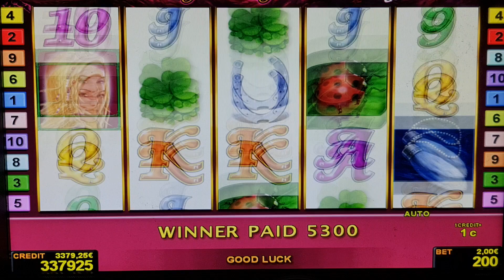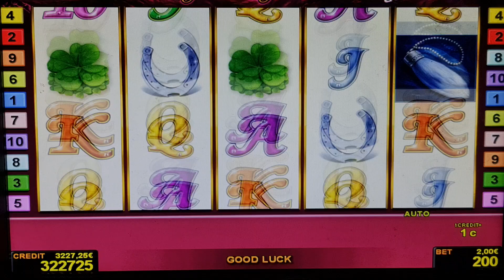Lucky Ladys Charm#Bis 2EURO​ BET! Casino​ Admiral​ Relax​! !